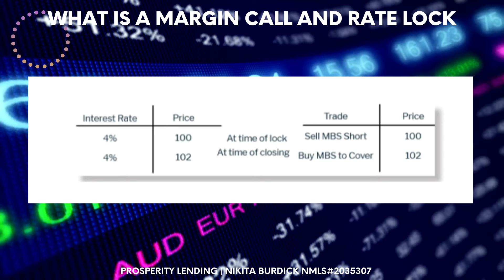What is a Margin Call and Rate Lock? | Nikita Burdick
In order to understand what a margin call is, we first need to discuss rate lock. Watch to find out!

Nikita Burdick | Mortgage Lender✨
📍Las Vegas, NV
👶 Momtrepreneur
⚖️ Licensed Attorney
🏠 Let Me Help You Own Your Next Home
💜 Prosperity Lending | NMLS 2035307

📍  Prosperity Lending located in Las Vegas, NV
Serving NV, AZ, CA, & WA